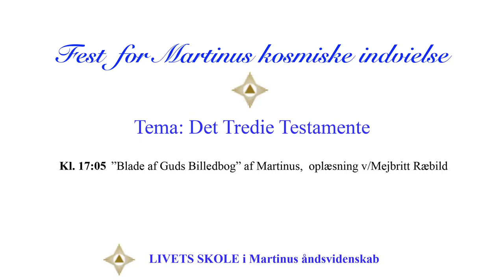17:05 17:20 Mejbritt Ræbild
Kl. 17:05 ”Blade af Guds Billedbog” af Martinus, oplæsning v/Mejbritt Ræbild